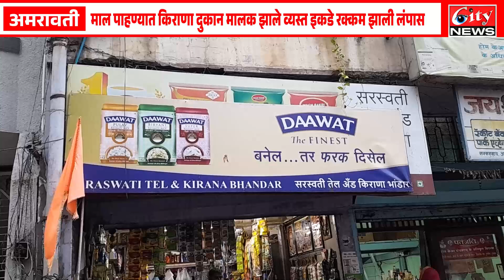किराणा माल पाहिजे बतावणी करून ८० हजाराची रोकड केली लंपास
सक्करसाथ चौकातील किराणा दुकानात घडली घटना
सक्करसाथ_चौकातील सरस्वती_किराणा दुकानातील ८० हजार रुपयाची रक्कम लंपास
माल पाहण्यात किराणा दुकान मालक झाले व्यस्त, इकडे रक्कम झाली लंपास
सीसीटीव्ही कॅमेरात चोरटा झाला कैद
Anchor
Edit
Voice
Upload